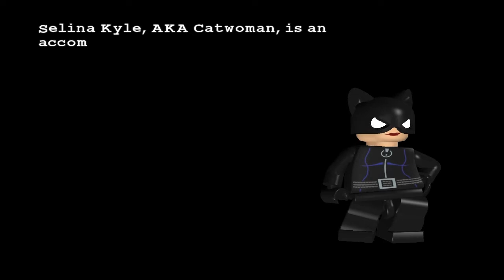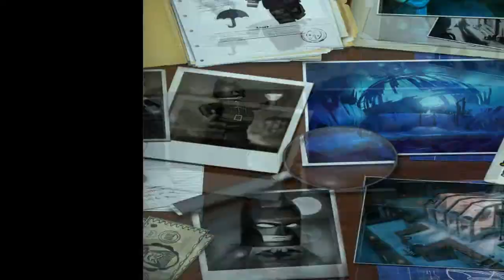LEGO Batman - Power-Crazed Penguin - Episode 4 - Catwoman and the Penguin Submarine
We head on into the Batcave as we playthrough Lego Batman The Video Game which not only involves playing the great Batman and Robin but also some of Batmans biggest villains like The Joker and The Penguin.

- ABOUT LUNAIR -
On this channel, you will see gaming videos from myself Lunaireclipse or Lunair for short. Ranging from such things as LEGO Star Wars to LEGO games in general. I invite you to come join me in my world of gaming videos, reviews and other random things like The Joker Song from Arkham Knight and adventuring into the Dark side of what is basically World of Warcraft Porn in my Erotic RPG.